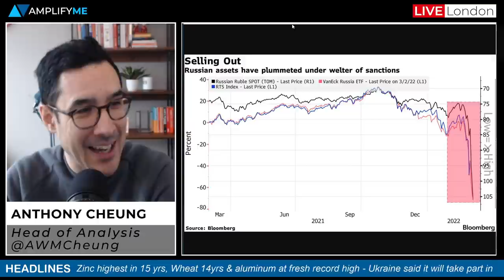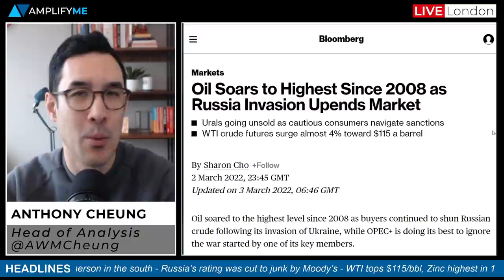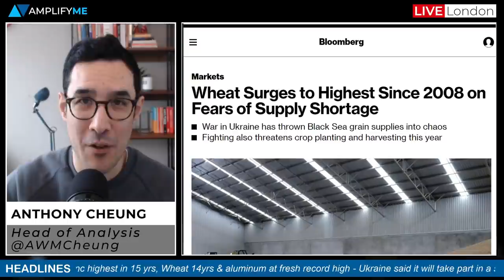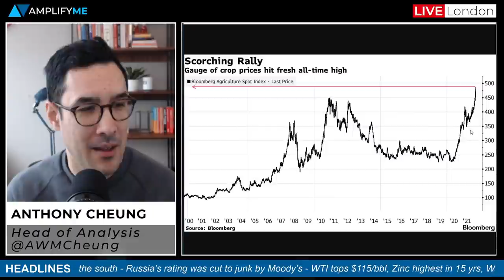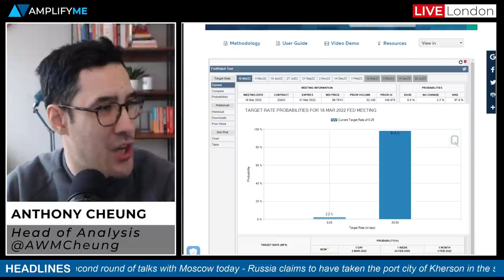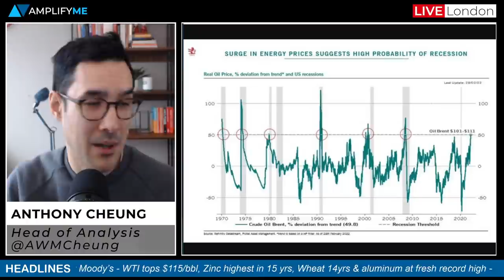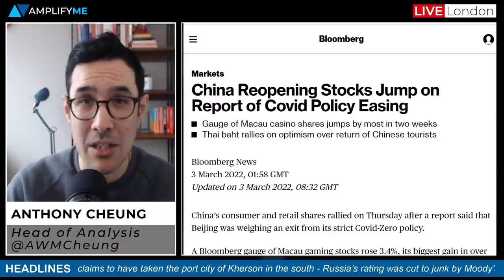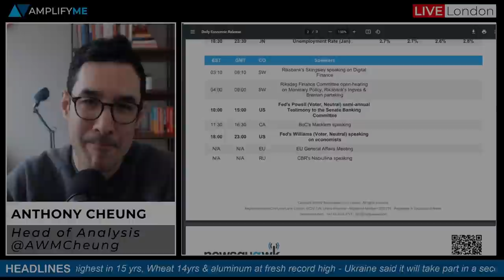Oil Soars to Highest Since 2008, Russia Cut To Junk & Russian Stocks Down 98% In 2-Weeks!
Head of Market Analysis Anthony Cheung delivers an update on the latest market movements.

- Summary of main highlights (00:00)
- Russia claims to have captured the port city of Kherson (00:38)
- Ukraine to take part in the second round of talks today (1:13)
- Antony Blinken will travel to Eastern Europe today (2:06)
- U.S. postpone missile test (2:25)
- Russia rating cut to Junk by Moody's and Fitch (3:48)
- Russian stocks down 98% in just two weeks (4:23)
- Oil rises to the highest level since 2008 (5:42)
- Wheat prices are now at a 14 year high (7:17)
- Aluminum notched a fresh record high (8:48)
- Is stagflation coming? (9:27)
- Fed's Powell backs a 25bps rate hike (9:56)
- Will surging energy prices result in a recession? (11:13)
- China reopening stocks jump overnight on policy change (12:16)
- Calendar events on the docket today ECB mins, US ISM PMI (13:08)